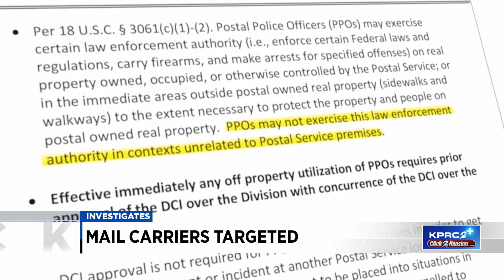Houston USPS letter carriers targeted in robberies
Last week, letter carriers on the job in Houston were the victims of armed robberies, according to reports from multiple sources.